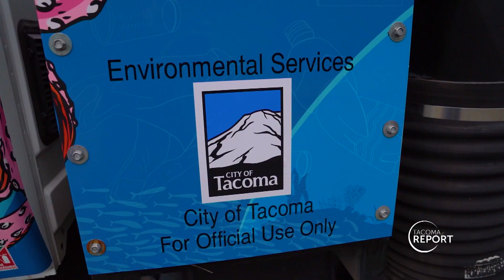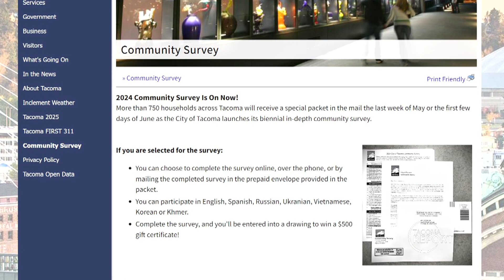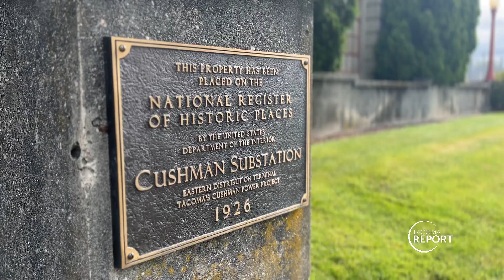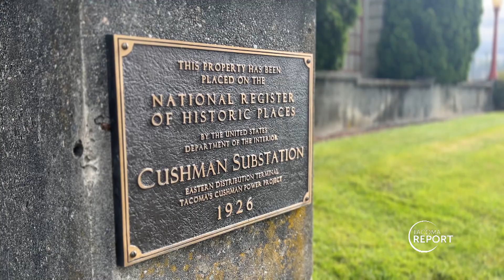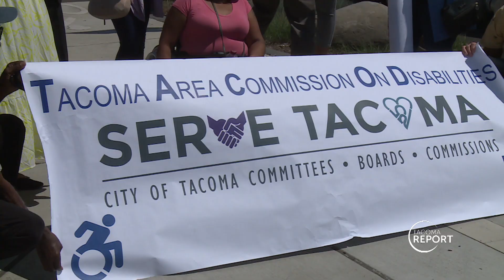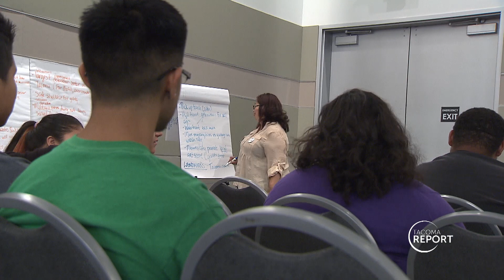Tacoma Report - June 14, 2024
Topics feature:
Tacoma Fireworks Ban
Proctor Substations
One Tacoma Public Engagement
Low Tide
Street Sweeping
-with more Tacoma stories!